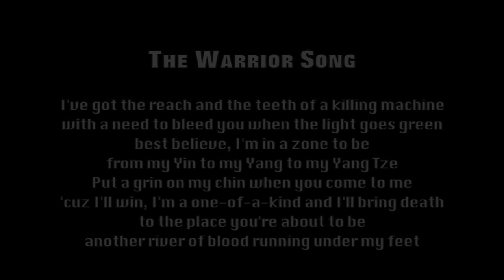Fleet Combat v1.33 Official Launch Trailer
*** Thanks to the 500000+ players who have already fallen in love with Fleet Combat, and helped us to No.1 in several countries! ***

- New HARD MODE added.
- 1 new stage medal achievement added.
- New BOSS STAGE added: stage17 - Sea Monster Kraken

Are you tired of the Defense games that towers never move? Are you bored with those games that you always win? We players call for a Defense Revolution, and the revolution has come.

Say goodbye to stupid AI and almighty heroes, and welcome the revolutionary FleetCombat!As a fleet commander, you will lead in epic future naval battles, utilize your high-tech ships to bring victory to your people. Sometimes we chase storms, sometimes we are the storm. FleetCombat will give you the most fascinating gaming experience

17 soul-stirring battles
3 types of sea waters
15 kinds of ship borne artilleries
20 kinds of missiles
25 kinds of aircrafts
25 kinds of playing modes
And a huge amount of various naval vessels of 5 categories and 30 kinds

-Beautiful and Delicate-
There are the grand world map, the attractive blue sea, the different styles of islands and the various elegant warships. You will feel immersive!

-The Free and Flexible Weapons Collocation-
● 15 kinds of the automatic weapons and 70 kinds of manual weapons
● Free combination according to the different carrier abilities and the weapon weight
● To structure the Defensive Matrix through using the weapons of the different ranges
● To promoting the maximum damage output in an unit time through controlling the cooling time of the weapons

-The Abundance Combat Factors-
● 10 shapes of the enemy warships
● In different battles, the enemy warships equipped with different weapons
● Various especial fleets totaling 25 kinds
● Various soul-stirring battles such as pursuit and attack, breaking through, defensive and so on.

-The huge but easy Upgrade System-
● All of the weapons can be unlocked and upgraded through getting EXP in the battles.
● Various warships can be got through using the level starts got in every battles.

-The Attractive and Dynamic Original Music-
● The mystery in the open, the grandness in the world map, the enthusiasm in the shipyard, the exciting one in the battles, the intension in the decisive battles, the relieved feeling in the end... There are 6 original songs to bring the top experiences to you!